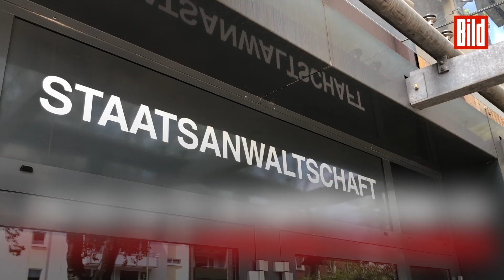Mann stieß Frau vor Zug | Staatsanwalt: Bahnsteig-Killer tötete aus Mordlust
Der Staatsanwalt Alexander Bayer äußert sich zum Mordfall im Bahnhof Voerde vom vergangenen Samstag, bei dem ein Mann eine Frau vor einen einfahrenden Zug stieß.